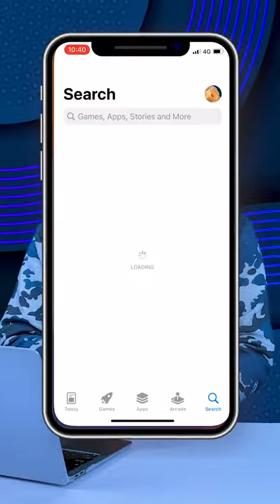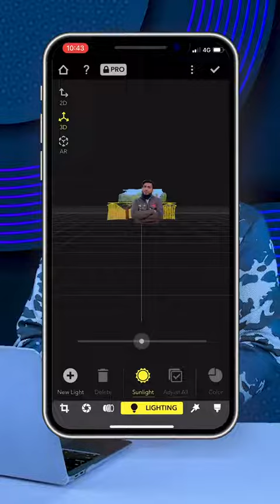The perfect app for creating a normal Image to HD portrait image.